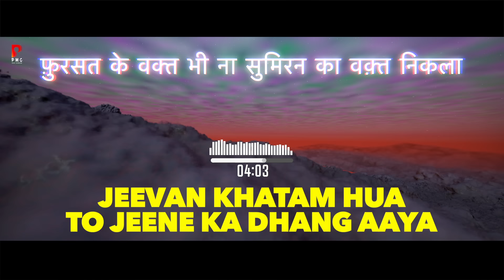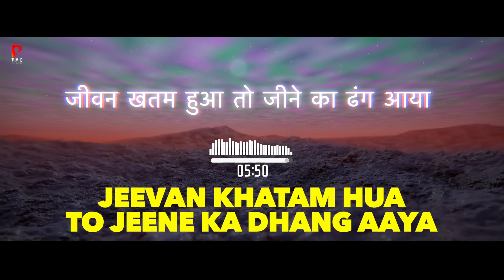जीवन ख़तम हुआ तो जीने का ढंग आया | प्रकाश गाँधी | चेतावनी भजन 2022 | PMC Sant Sandesh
⇨Title : Jeevan Khatam Hua To Jeene Ka Dhang Aaya
⇨Singer : Prakash Gandhi
⇨Lyrics : Natha Singh Ji
⇨Music Label : Power Music Company
⇨Category : Bhajan
⇨Sub Category : Devotional
⇨Track Genre : Spiritual
⇨Producer : DP Dhaka
⇨Copyrights : Power Music Company
अगर आपको  चैनल पर अपना भजन व् सांग रिलीज़ करवाना है
या  आप एक  लेखक गायक कलाकार है
या आप को  Whatsapp ग्रुप मैं जुड़ना है तो सम्पर्क करे
💿 Power Music Company

चली जा रही है उमर धीरे धीरे | प्रकाश गाँधी | चेतावनी भजन 2022 | PMC Sant Sandesh